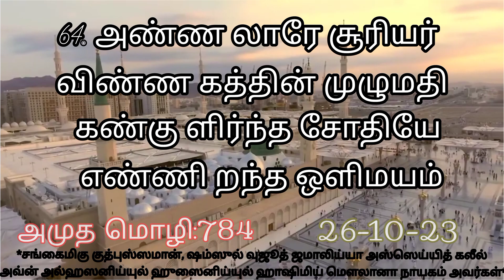நபிகள் நாயகம் ஸல்லல்லாஹு அலைஹி வஸல்லம் அவர்கள்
tamil dawa
தாவா தமிழ்
nabigal nayagam history in tamil
nabigal nayagam varalaru
nabigal nayagam
nabigal varalaru in tamil
nabigal varalaru
nabigalin varalaru tamil
nabigal nayagam whatsapp
status tamil
நபிகள் நாயகம்
நபிகள் நாயகம் வரலாறு
நபிகள் நாயகம் வரலாறு
நபிகளின் வரலாறு
ஈமான் பற்றிய பயான்
ஈமான் அதிகரிக்க
ஈமானை பாதுகாப்போம்
ஈமான் பயான்
ஈமானை பலப்படுத்துவோம்
ஈமானிய உறுதி
பயான் பயான்
பயான் வீடியோ
பயான் இன் தமிழ்
பயான் தமிழில்
வாழ்க்கை வரலாறு
அண்ணல் உங்கள்
அன்பை நாடி அண்ணல் உங்கள்
மௌலித் ஓதலாமா
மௌலிது ஷரீஃப்
மௌலிது ஓதலாமா
சுபஹான மெளலிது
ஸுப்ஹான மௌலித்
மௌலிது ஷரீஃப்
மௌலிது ஓதலாமா
சுபஹான மௌலிது
manqoos moulid dua
manqoos moulid
manqoos moulid tamil
subhana mawlid full
sharaful anam moulid
subhana mawlid malayalam
mongoose fruit
manqoos moulid malayalam
thalai fathiha tamil
salathun salamun huma sarmadha
சுப்ஹான மவ்லிது